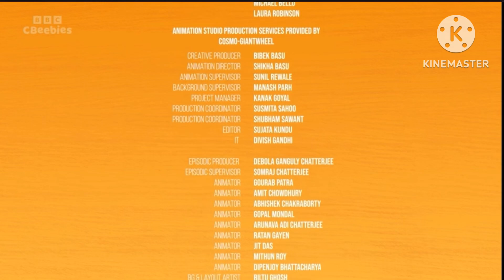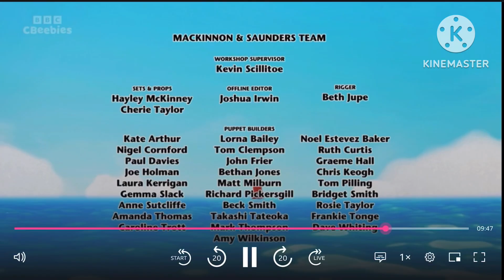CBeebies Continuity | 3rd July 2024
Credit to BBC for CBeebies programs
9:20-10:08am.

©️BBC 2024